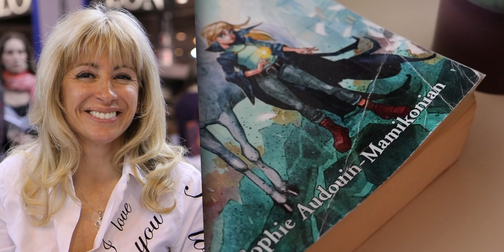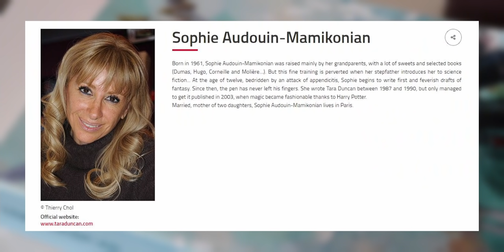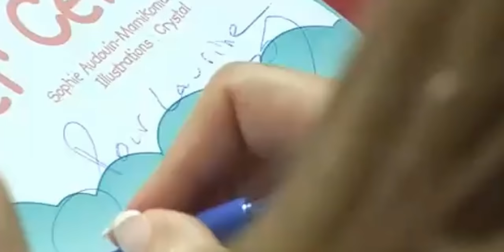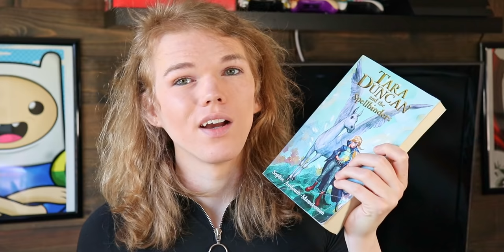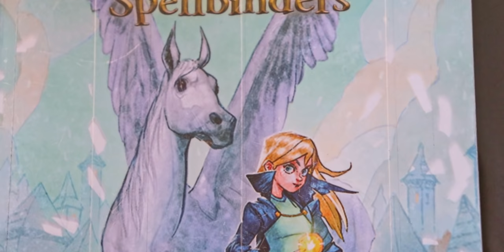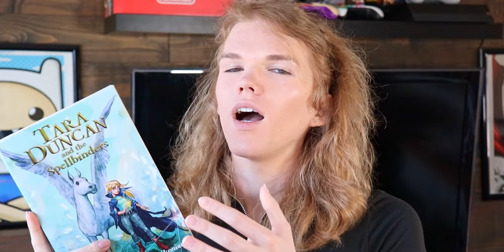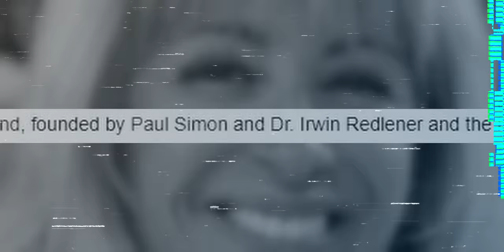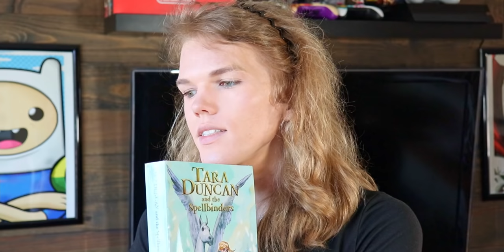What Happened to Tara Duncan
The French book series that largely went under the radar in North America had an animated series developed by the same studio that made Code Lyoko